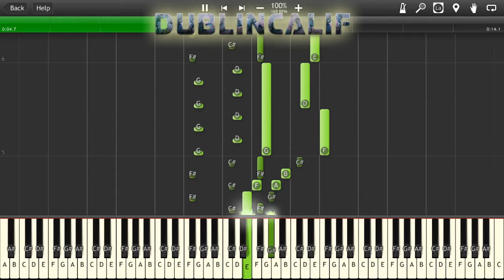Pokemon Red, Blue, Yellow A Trainer Appears Boy Version Piano Tutorial Synthesia